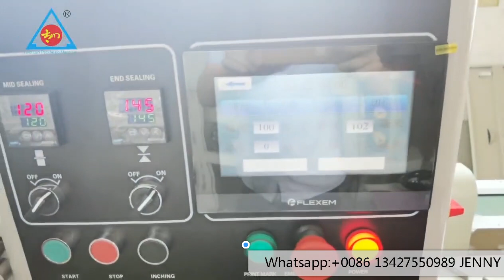High seed automatic cartoon card wrapper line children playing card horizontal packing machine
Your affliate links goes here
TCZB-250/320/350/400/450/600/700/800/900 HFFS Pillow Packing Machine (Up-Paper)
Usually is to pack individual packing or separate packing, something like cake ,bread, chocolate, Popsicle, biscuit, noodle ,vegetable, this machine packing bag shape is back side sealing.

I. Main performance and structure features
1. Double transducer control, flexible bag length cutting, operator needn’t to adjust the unloading working, saving time and saving films.2.  human-machine operation, convenient and quick parameter setting.3.Self diagnosis failure function, clear failure display.4. High sensitivity optical electric color mark tracking ，digital input cut position which makes the sealing and cutting more accurate.5. Separate PID control to temperature, suitable for various packing materials.6. Stopping the machine in selected position, no sticking to the knife and no waste packing film.7. Simple driving system, reliable working, convenient maintenance.8. .All the controls are achieved by software, convenient for function adjusting and upgrading.
II. Application
Suitable for packing regular objects such as biscuit, bread, instant noodle, moon cakes, industrial parts, paper box or trays.
III. Optional device
1. Code applying machine  2. line sealing wheel 3. Moire terminal sealing mould 4. Extra big screen